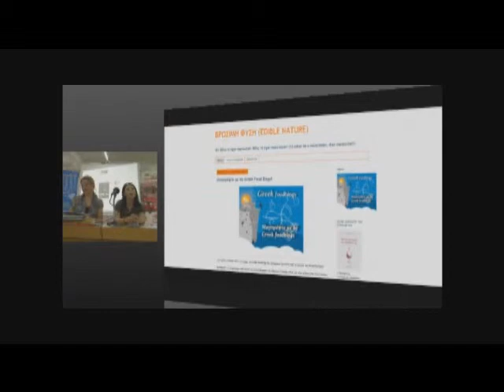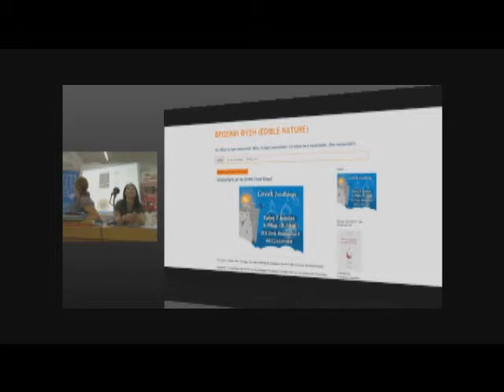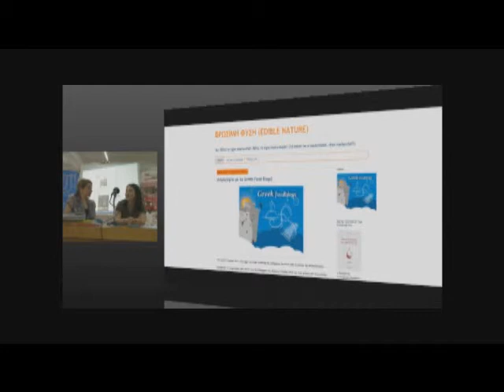Βρώσιμη Φύση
Η food blogger Σωτηρία Στράτη παρουσιάζει το blog της Βρώσιμη Φύση στην εκδήλωση της Θεσσαλονίκης, 7/6/11.